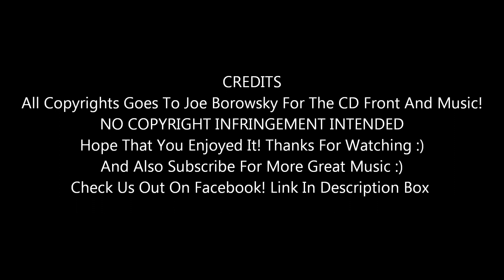Apple Tree - Joe Borowsky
From His 2018 CD Belief
Joe Borowsky's YouTube